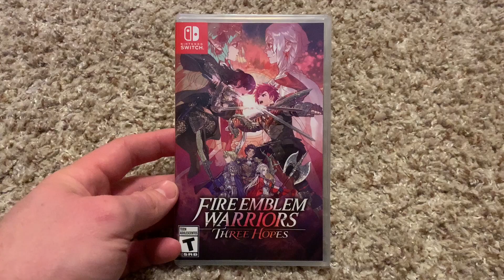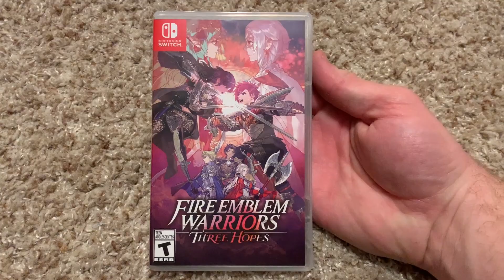Fire Emblem Warriors: Three Hopes - NINTENDO SWITCH - AMBIENT UNBOXING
Item Unboxed: Fire Emblem Warriors: Three Hopes - Nintendo Switch
MSRP (or estimate): $59.99
Amount Paid: $0 (Gift)

Link to Purchase: